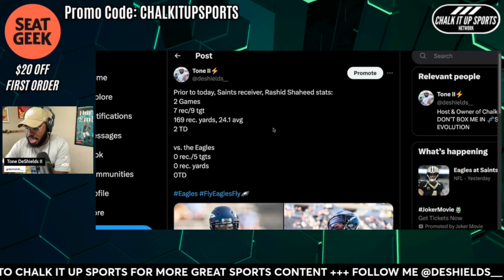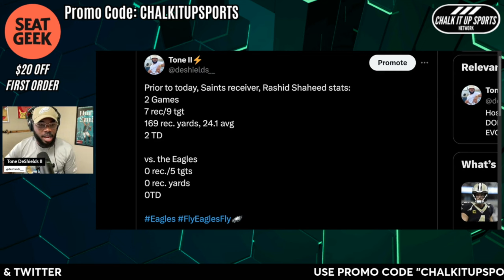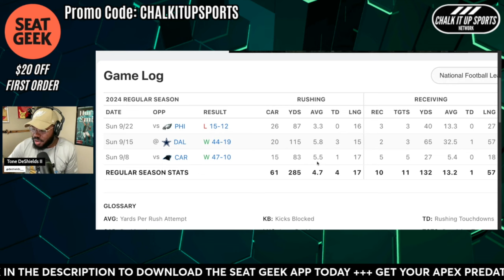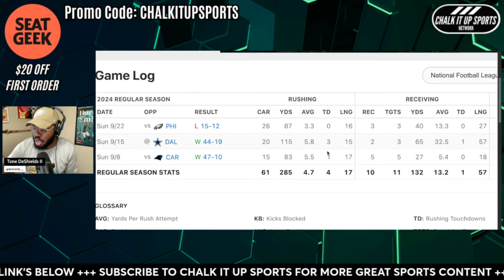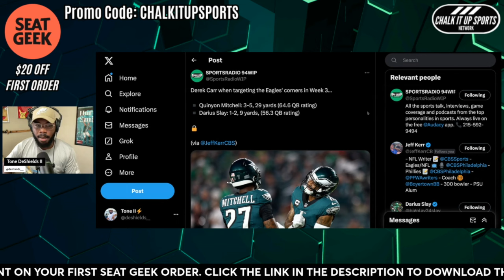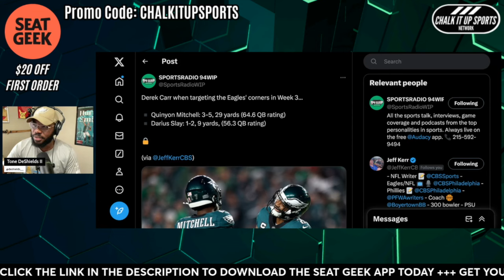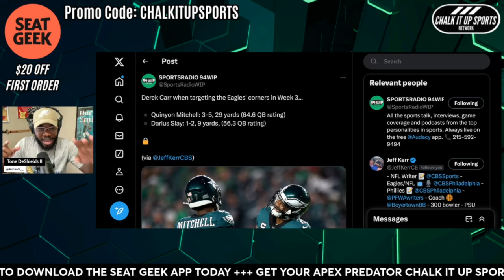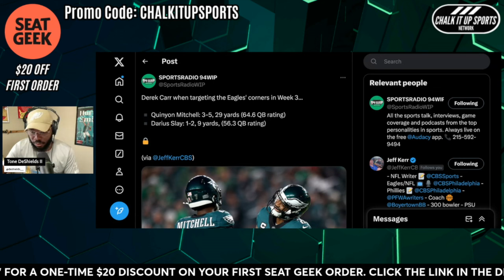Has Eagles Defense FINALLY Cracked the Code? | Chalk It Up Sports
Philadelphia Eagles: Tone DeShields talks aftermath of Eagles win vs. Saints, defensive upside, Jalen Carter dominance, Jalen Hurts turnover issues, Nick Sirianni questionable decision making, and much more.

Join Tone DeShields II on Chalk It Up Sports as he give his analysis, passion, and raw opinion on the Philadelphia Eagles, the NFL landscape, culture, and much more. WHERE NO MATTER IF WE WIN OR IF WE LOSE, WE JUST GOTTA CHARGE IT TO THE GAME.